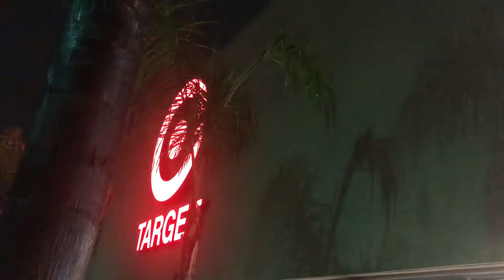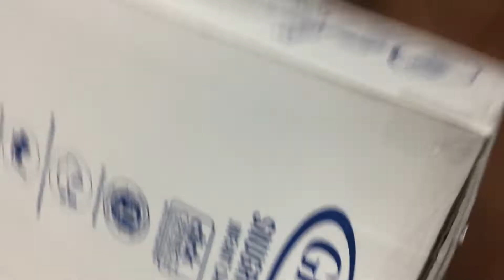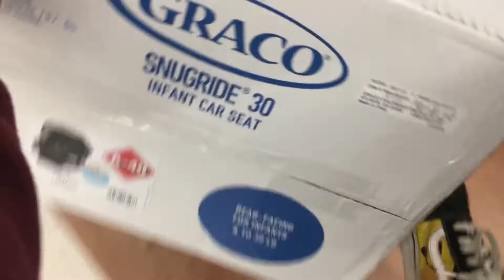HIDE N' SEEK IN WALMART ( gone wrong )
I hope yall are enjoying my content. New videos on the way!!

snap @ohhitsjohnny